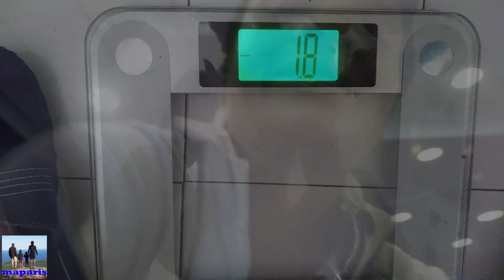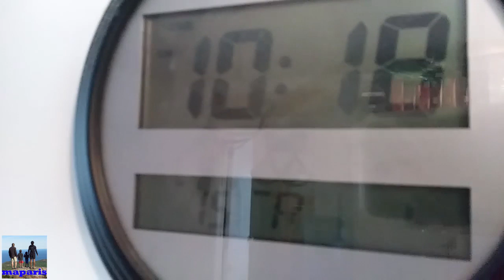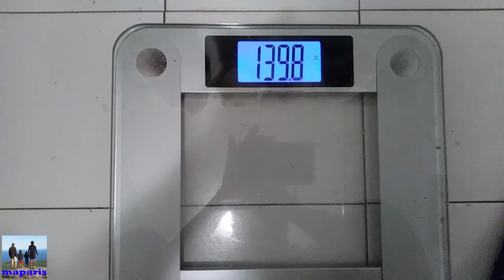Foam Rolling | Cut Short | Lunch Payment Fees | Books For Upcoming Tests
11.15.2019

maparisfitness